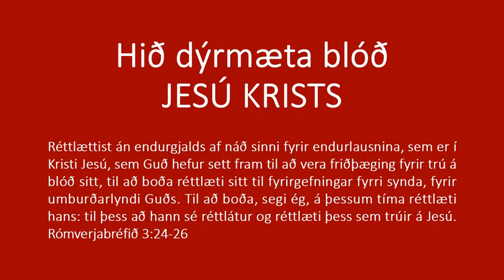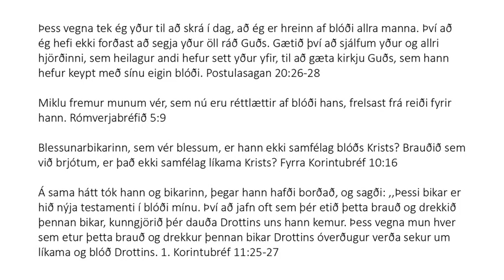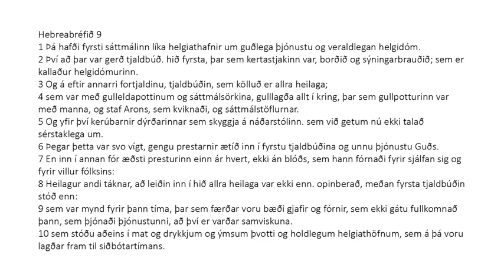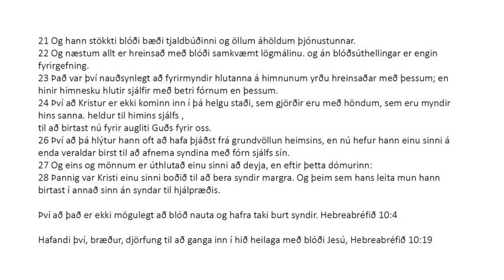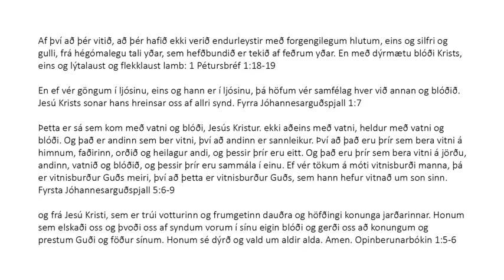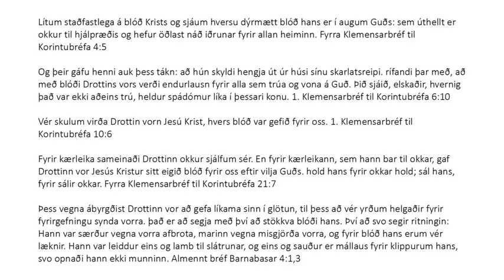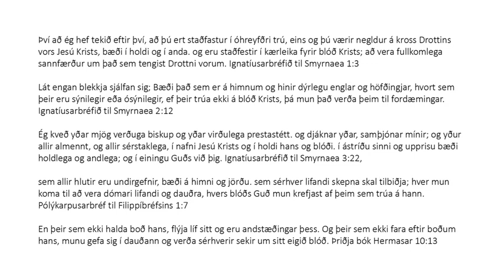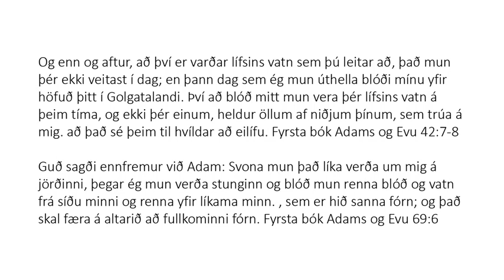Icelandic (Islenskur) - The Precious Blood of Jesus Christ - Hið dýrmæta blóð Jesú Krists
Réttlættist án endurgjalds af náð sinni fyrir endurlausnina, sem er í Kristi Jesú, sem Guð hefur sett fram til að vera friðþæging fyrir trú á blóð sitt, til að boða réttlæti sitt til fyrirgefningar fyrri synda, fyrir umburðarlyndi Guðs. Til að boða, segi ég, á þessum tíma réttlæti hans: til þess að hann sé réttlátur og réttlæti þess sem trúir á Jesú. Rómverjabréfið 3:24-26